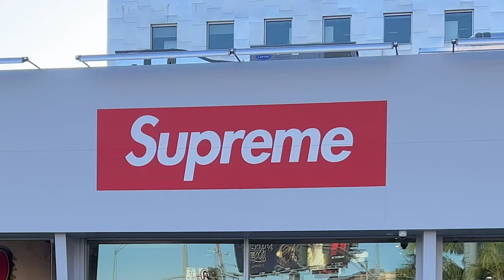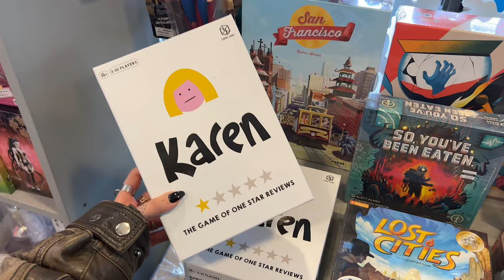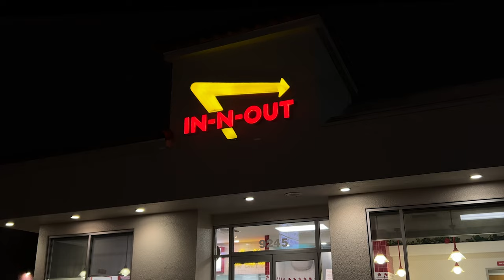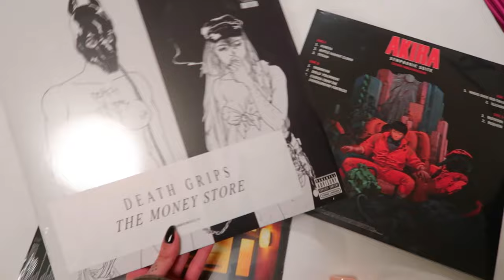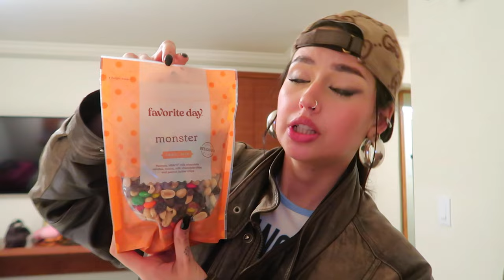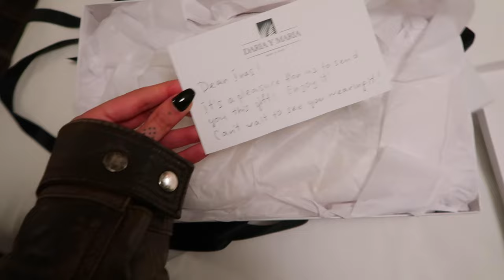SAV. #22 - Eating & Shopping in L.A. 🌴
I’m back 🥰